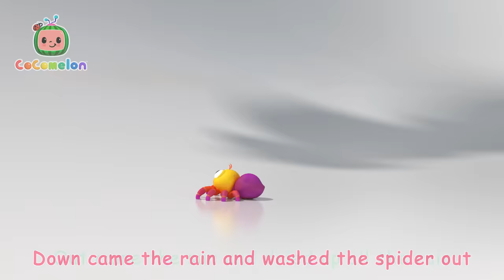Where Has JJ's Dog Gone? | Animal Time | CoComelon Nursery Rhymes & Kids Songs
Oh no!  Bingo is lost!  Sing along and help TomTom, Yoyo, and J.J. look for him!

Timecodes:
00:00 Where Has My Little Dog Gone?
02:41 Pet Care
05:40 Itsy Bitsy Spider
07:50 Breakfast Song
10:13 Row, Row, Row Your Boat (Ant Version)
12:53 Opposites Song
16:00 Animal Dance Song
18:53 The Soccer (Football) Song
21:46 Apples and Bananas 2
25:19 The Ant and the Grasshopper
27:55 Traffic Safety Song
30:52 Five Little Speckled Frogs
33:43 One Potato, Two Potatoes
36:45 Wash Your Hands Song
39:57 Five Little Birds 3
43:00 Mary Had a Little Lamb
45:48 Wait Your Turn
48:54 Basketball Song
51:47 Numbers Song with Little Chicks
54:38 Itsy Bitsy Spider (Birdie Edition)
57:26 Ol' MacDonald (Baby Animal Version)
1:00:12 Hickory Dickory Dock

Lyrics:
Oh where, oh where can he be?
With his ears so short and his tail so long,